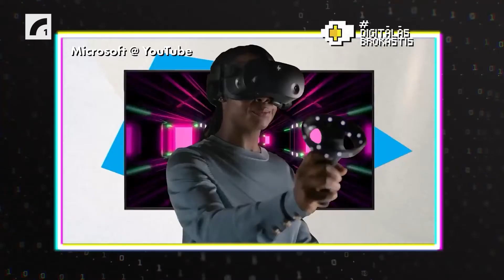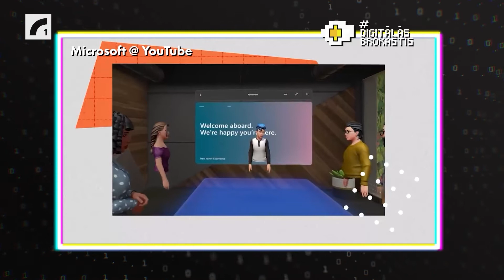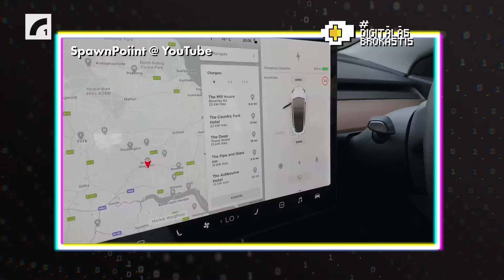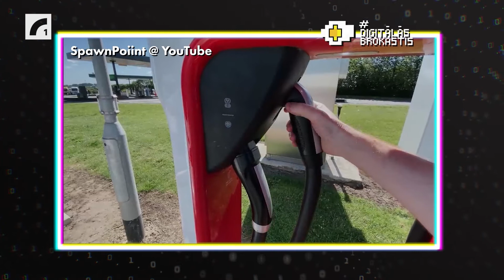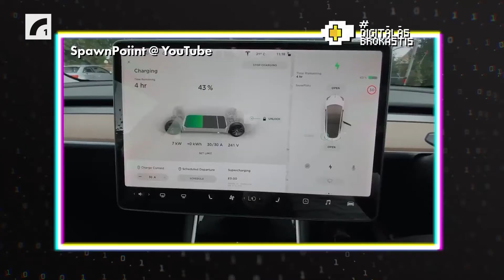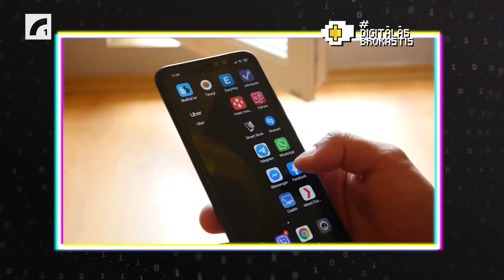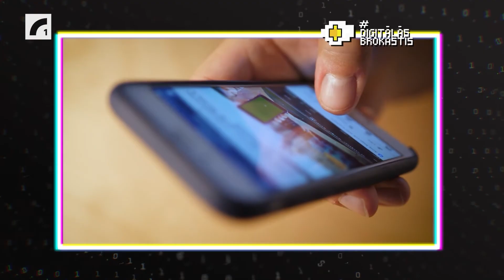Smadzeņu redzes implants, MS Teams 3D, Supercharger visiem | Tehnoloģiju tops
Tehnoloģiju šova DigitālāsBrokastis 5. novembra ziņu topā Artis un Rihards servē

#1 0:00 Smadzeņu implants atjauno redzi aklai skolotājai
#2 2:34 Teams iet metaverse virzienā, Zoom — reklāmu
#3 6:05 Tesla eksperimentāli Nīderlandē atver 10 Supercharger uzlādes punktus citiem elektroauto
#4 9:07 99% Latvijas jauniešu ikdienā regulāri izmanto internetu
#5 12:41 Kazahstāna tomēr nevarēs dzēst Facebook saturu